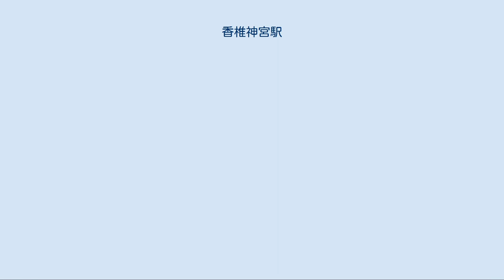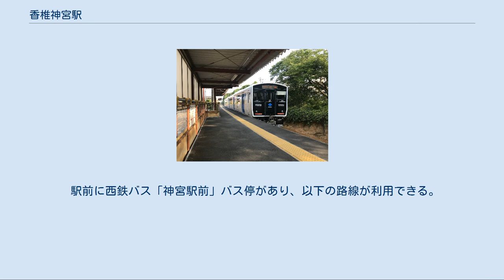香椎神宮駅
香椎神宮駅（かしいじんぐうえき）は、福岡県福岡市東区香椎六丁目にある、九州旅客鉄道（JR九州）香椎線の駅である。
駅番号はJD07。
なお、西鉄貝塚線の香椎宮前駅とは、約1100 m離れている。
 国鉄が香椎線を買収する以前に、博多湾鉄道汽船が香椎宮前仮停留場として1924年（大正13年）7月13日に開設していた。
当時は春と秋の香椎宮の大祭時および臨時に参詣客を取り扱う時に限り営業する駅であった。
その後1935年（昭和10年）2月5日に停留場に昇格したが、1942年（昭和17年）に廃止となった。
この停留場は、後にJR九州が開設する香椎神宮駅より営業キロの上では0.4 km香椎側にあった。
 1988年（昭和63年）3月13日にJR九州が現地点に新たに香椎神宮駅として開設した。
さらに7月21日には新設駅舎が使用を開始し、この日から委託駅員が配置されるようになっている。
駅舎の工費は420万円であった。
 駅ホーム 駅を出発した列車 単式ホーム1面1線を有する無人駅。
異常時には遠隔案内に対応する。
 2019年（令和元年）度の1日平均乗車人員は1,020人であり、JR九州の駅としては第166位である。
 駅名の由来にもなっている香椎宮への最寄り駅であるため、毎年正月の初詣客で多少は賑わうものの、それ以外の利用客は多いとはいえない。
 利用客の多くが博多駅方面への通勤・通学客である。
 駅前を香椎線に並行する形で県道24号線が通っており、駅の出口と隣接する形で西鉄バスの神宮駅前停留所がある。
駅周辺部は、広域的に見た場合の香椎地域の南端部にあたる。
 駅の北東側には小規模な商店や飲食店が点在する。
その多くが駅開設以降に進出・開店したものだが、近年は減少傾向にある。
また、コンビニエンスストアのローソンも2006年に閉店したため、利便を欠いている。
駅の西側は昭和40年代に開発された一戸建ての住宅団地になっている。
駅の東側には昭和50年代に丘陵地域を切り拓いて開発された住宅団地がひろがっている。
 駅前に西鉄バス「神宮駅前」バス停があり、以下の路線が利用できる。
 駅名は香椎宮に由来する。
ただし香椎宮は正しくは神宮ではない。
誤認に基づく「香椎神宮」の俗称は当駅名に由来している。
 なお、同じく香椎宮に由来する西鉄貝塚線の最寄駅名は「香椎宮前」となっている。
 九州旅客鉄道（JR九州） JD 香椎線 香椎駅（JD06） - 香椎神宮駅（JD07） - 舞松原駅（JD08）